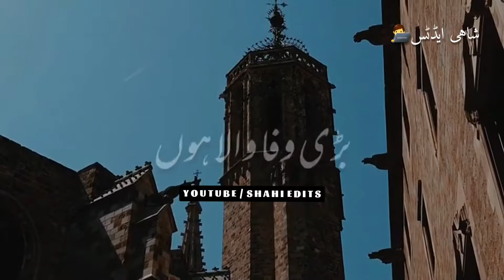Mujy Pa Ly Mein Bari wafa Wala Hun|MaulanaTariqJamil |Golden Lines|@shahiedits3486#maulanatariqjamil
iqtedar nasal dar nasal kisi k pass nahi raha